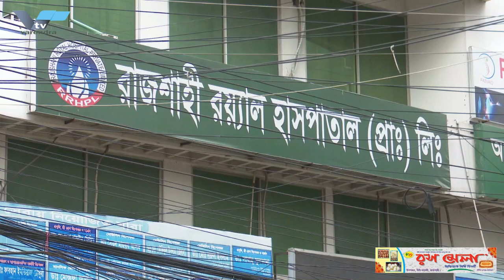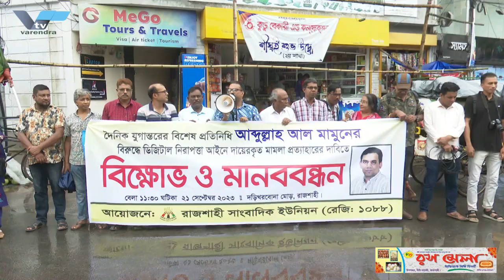রাজশাহীর সব ক্লিনিকে আবারো চালুর ঘোষনা দিলেন মালিক কতৃপক্ষ | Rajshahi_Clinic_Oparation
রাজশাহীর সব ক্লিনিকে আবারো চালুর ঘোষনা দিলেন মালিক কতৃপক্ষ

অ্যানেস্থেসিওলজিস্টদের ফি বাড়ানোর দাবির পরিপ্রেক্ষিতে বৃহস্পতিবার  থেকে অস্ত্রোপচার বন্ধের ঘোষণা দিয়েছিলেন বেসরকারি ক্লিনিক ও হাসপাতাল-মালিকরা।বৃহঃবার সকাল থেকে বন্ধ ছিল অপারেশন কার্যক্রম। দুপুরে রাজশাহী বিএম এর আহবানে ক্লিনিক মালিক সমিতি ও অ্যানেস্থেসিওলজিস্ট সমিতি মিটিং করে তাদেও কর্মসুচি প্রত্যাহার করেনেন। বিকাল থেকে আবারো শুরু হয়েছে অপারেশন কার্যক্রম।
বুধবার সন্ধ্যায় রাজশাহী মহানগরীর একটি রেস্টুরেন্টে সংবাদ সম্মেলনের মাধ্যমে বৃহঃবার থেকে অনির্ষ্টি কালের জন্য অপারেশন বন্ধের ঘোষণা দিয়েছিলেন বাংলাদেশ প্রাইভেট ক্লিনিক, হসপিটাল অ্যান্ড ডায়াগনস্টিক ওনার্স অ্যাসোসিয়েশনের রাজশাহী শাখার নেতৃবৃন্দ। সংবাদ সম্মলনে বাংলাদেশ প্রাইভেট ক্লিনিক, হসপিটাল অ্যান্ড ডায়াগনস্টিক ওনার্স অ্যাসোসিয়েশনের রাজশাহী শাখার নেতৃবৃন্দরা বলেন , অ্যানেস্থেসিওলজিস্টরা যে নতুন ফি নির্ধারণ করেছেন, তা বর্তমান ফির দ্বিগুণ হারে বৃদ্ধি পাবে। এটি বাস্তবায়ন হলে রোগীরা ক্ষতিগ্রস্ত হবেন, সেই সঙ্গে বেসরকারি ক্লিনিক ও হাসপাতালগুলোও ক্ষতিগ্রস্ত হবে। বিএসএ রাজশাহী শাখার সভাপতি ডা. মো. জামিল রায়হান বলেন, ’২০১৬ সালের পর আমাদের ফি আর বৃদ্ধি করা হয়নি। ক্লিনিক ও হাসপাতাল-মালিক পক্ষ অপারেশনের সময় অ্যানেস্থেসিওলজিস্টদের নামে রোগীদের কাছ থেকে বেশি টাকা আদায় করে। আমরা তাদের বলেছি, আমাদের নামে নেওয়া টাকা আমাদেরই দিতে হবে।’